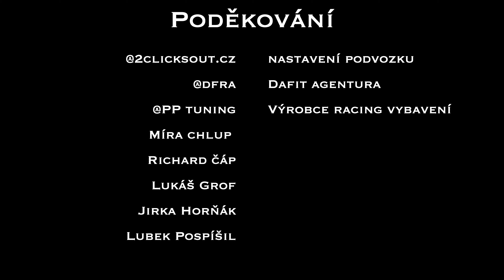Automotodrom Brno track day vlog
Chystání motorky na okruh
Vysvětlení proč, co a jak
Ježdění
On board video